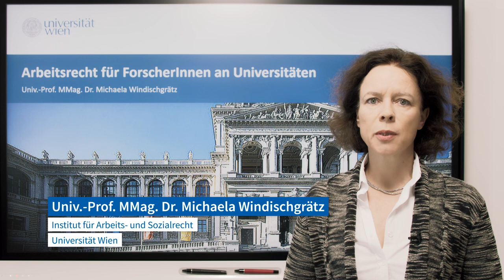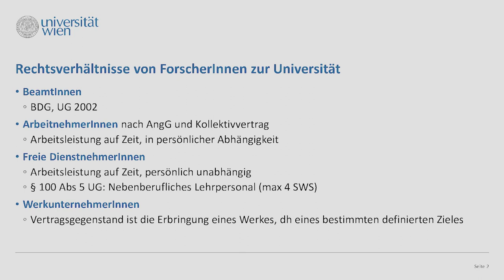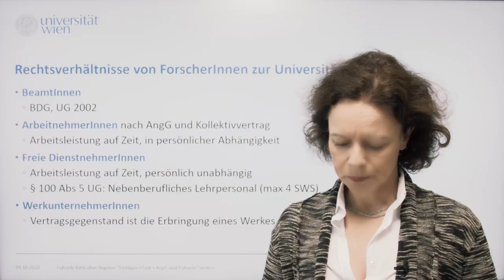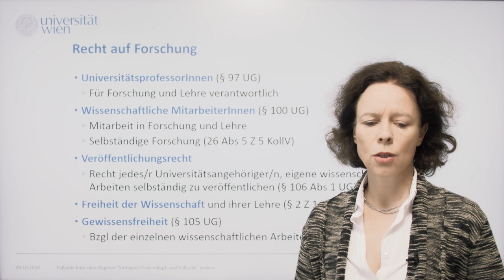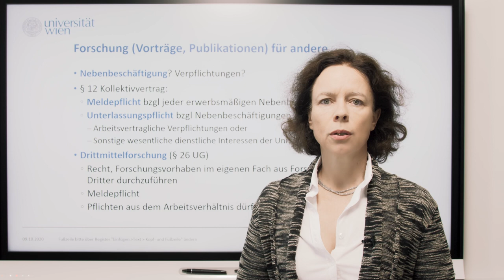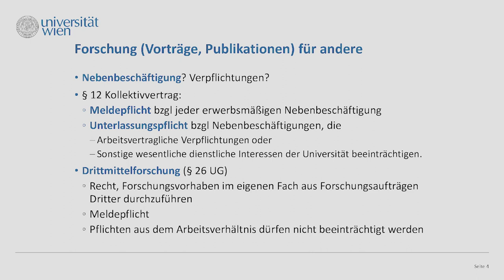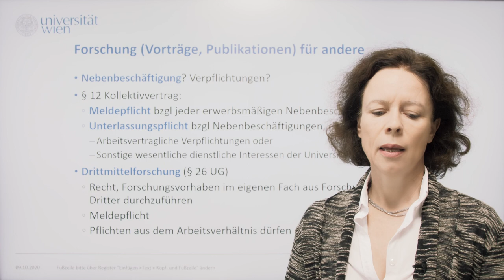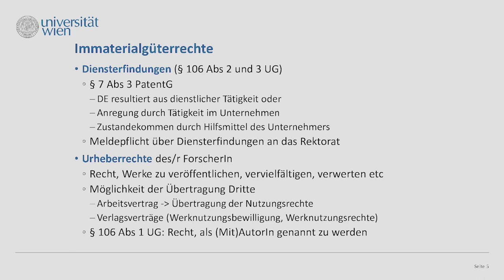[RESIFO] Rechtlich sicher forschen: Arbeits- und Vertragsrecht